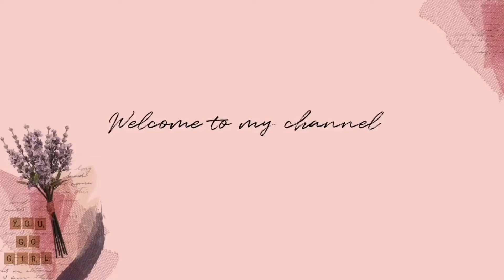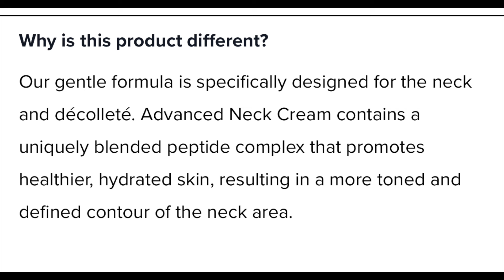Over 50? How I Maintain My Weight Loss with Intermittent Fasting | Tips for Improving Loose Skin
How I Maintain My Weight Loss with Intermittent Fasting over 50| Tips for Loose Skin

💥💥💥 - - - Eyelid Tape, 480PCS Eyelid Lifter Strips, Invisible Breathable Eyelid Lifter Strips, Eyelid Tape for Hooded Eyes Invisible, Repair Sagging Eyelids Without Surgery-b4

💥💥💥 The Heritage  STORE Organic Castor Oil, Glass Bottle, Cold Pressed, Rich Hydration for Hair & Skin, Bold Lashes & Brows 16oz

 DRMTLGY is a medical grade skincare company.. 99% of my skincare routine is their products.
They say: It has to be good for you and it has to work. and they have an Amazon store.

💖Prescription for aging: *2 parts Gratefulness * 1 1/2 parts Humor * 1 part Humility * 1/2 part Initiative
⚜💗In Memory of Melodie Louise Martinez⚜💗⚜💗

Facebook - Mona Martinez Bagot

IG - Monabagot1 (About Face With Mona.1)

👀About Me & My Channel: My name is Mona and I created this channel to address all things that those of us over 50 experience. We chat about beauty, skincare and lifestyle issues that we start to face after our mid forties. I am 53! This is a channel to help us tackle aging concerns, whether that is skincare, makeup or life issues. I am an R.N. and therefore I am a bit of a science geek and I am passionate about ingredients and which ones actually hold the most promise to help ease the aging process. I am looking to bring you any product or service that can make the second half of life the best half. I take my reviews very seriously. I rarely do first impressions anymore. I like to take time to really test out a product before it gets Mona's stamp of approval. I will never steer you towards a brand/product or steer you away from one without very thorough research and testing. xx Mona

 📫 Happy mail can be sent to: Mona Bagot 3400 Resort Ln Des Allemands, LA. 70030